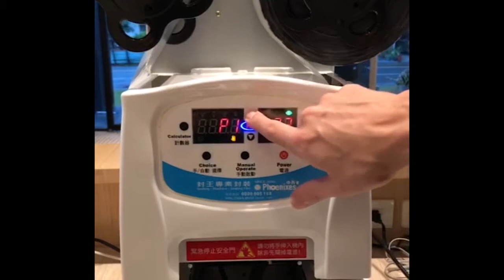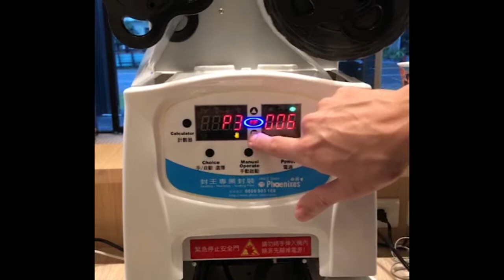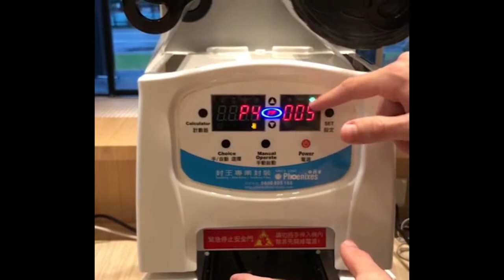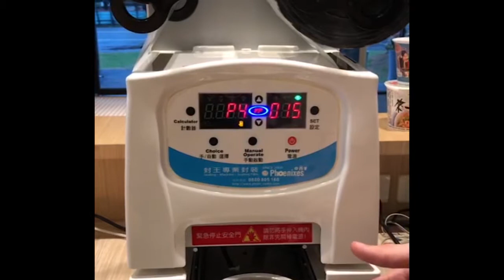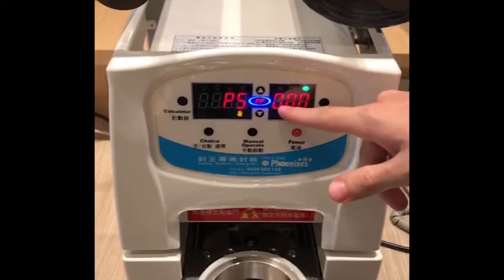Principales ajustes y funciones de la máquina. (Español)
Principales ajustes y funciones de la máquina.